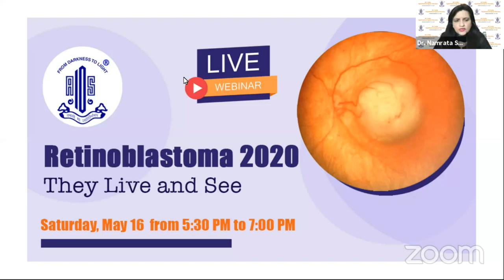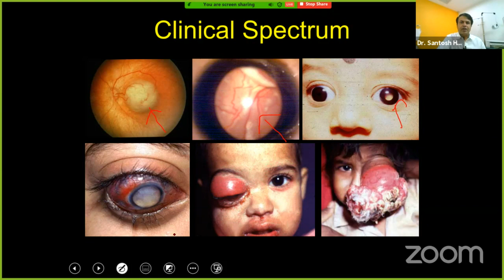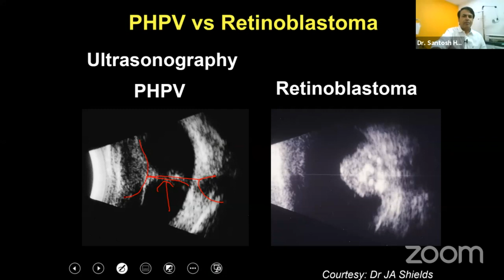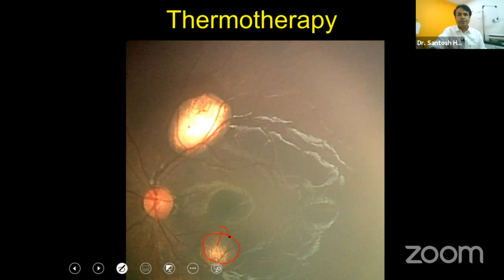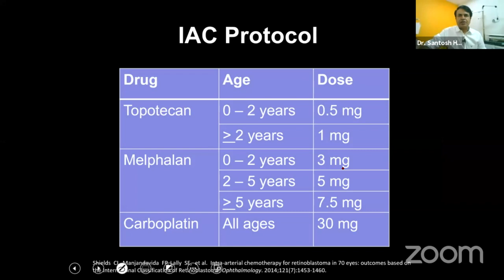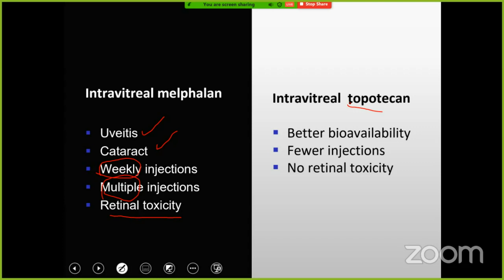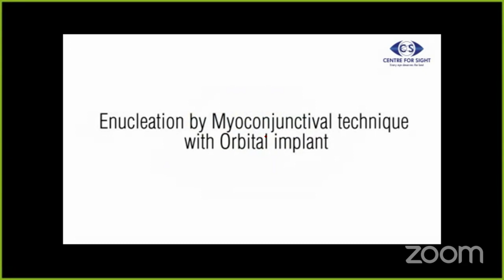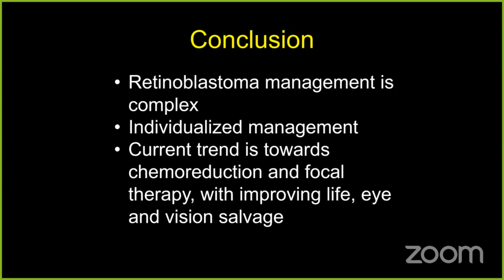Retinoblastoma 2020 – They Live and See